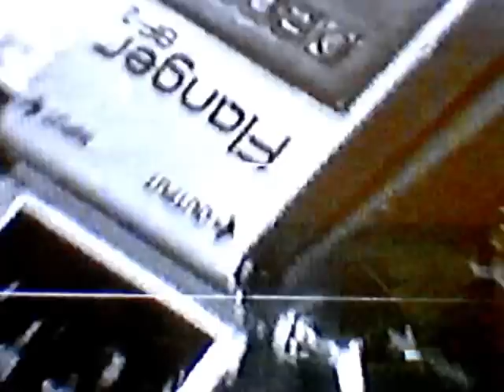High Polar Sea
A formação da banda era: Rafael (Samu), guitarra e voz; Flavio, guitarra e voz; André, baixo e Wilson, bateria.